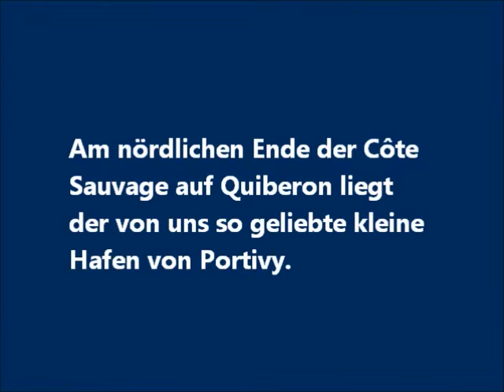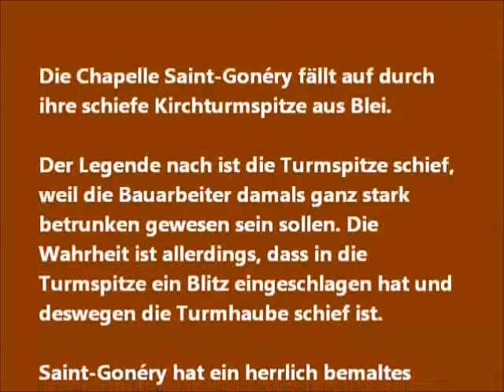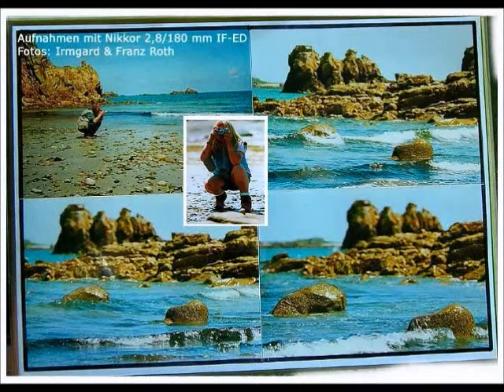Faszinierende Naturwunder bretonischer Küsten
Faszinierende Naturwunder bretonischer Küsten: Côte Sauvage auf Quiberon und Côte de Granit Rose

Côte Sauvage de Quiberon:

Auf der dem Atlantik zugewandten Seite der Halbinsel Quiberon findet man eindrucksvolle Felsen, Klippen, Grotten, Riffe und eine starke Brandung, die die Côte Sauvage ausmachen. Von Portivy bis nach Port Maria schlängelt sich eine ca. 8 km lange und meist sehr enge Küstenstraße an der Westküste entlang. Hier ist das Baden verboten, was aber viele Surfer nicht abschreckt, trotzdem ins Wasser zu steigen. Einige Gedenktafeln erinnern an Rettungsschwimmer, die beim Versuch andere zu retten, ums Leben kamen.

Côte de Granit Rose:

Die Côte de Granit Rose (bretonisch: Aod ar Vein Ruz; deutsch: rosa Granitküste) ist ein Küstenabschnitt der nördlichen Bretagne zwischen Paimpol und Trébeurden. Wegen seiner bizarren Felsformationen aus rötlichem Granit ist er eine Touristenattraktion.

Aufgrund ihrer markanten Formen haben einige der oft hausgroßen Felsen Eigennamen erhalten, wie etwa "Napoleons Hut", der dem Hafen von Ploumanac’h vorgelagert ist. Er erlangte besondere Berühmtheit, da die BBC am frühen Abend des 3. August 1944 mit der als Code gesendeten Frage "Le chapeau de Napoléon est-il toujours à Perros?" („Ist Napoleons Hut noch immer in Perros?“) der Résistance das Signal zum bewaffneten Aufstand gegen die deutsche Besatzungsmacht in der Bretagne gab.